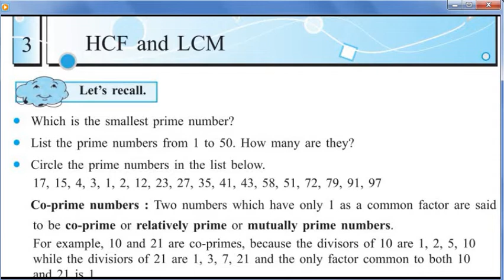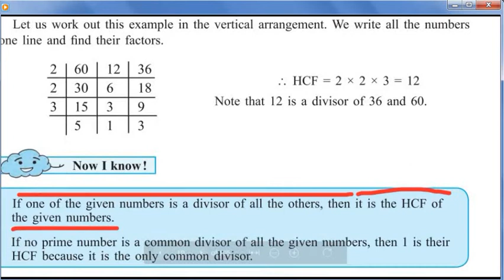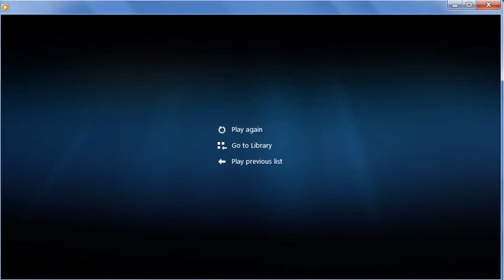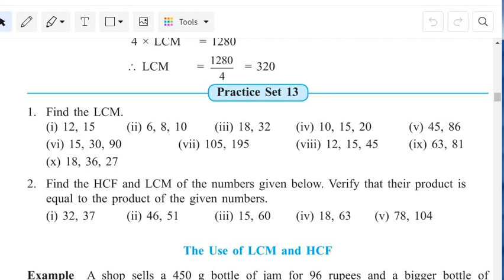lcm and gcd part3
lcm and gcd part2